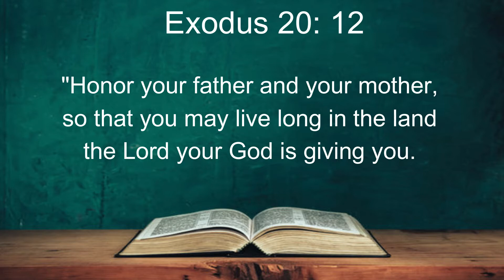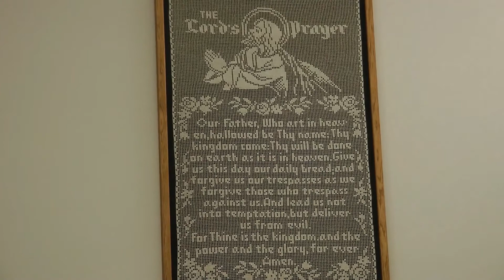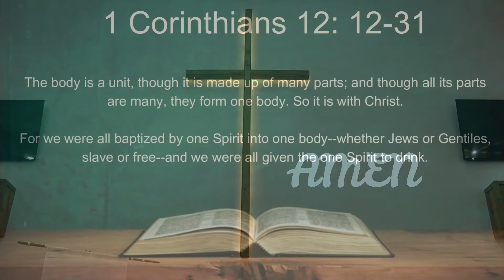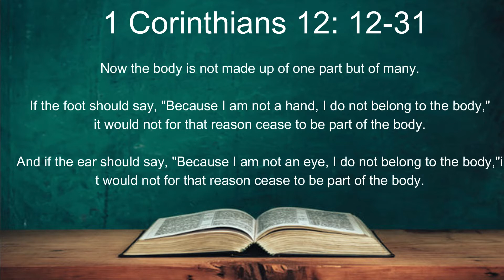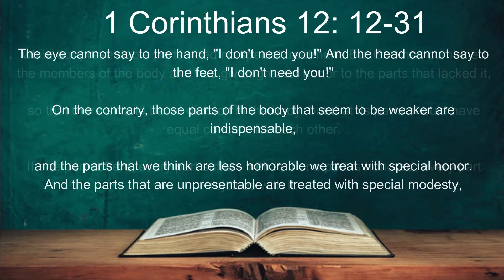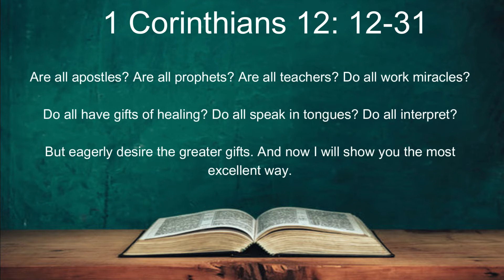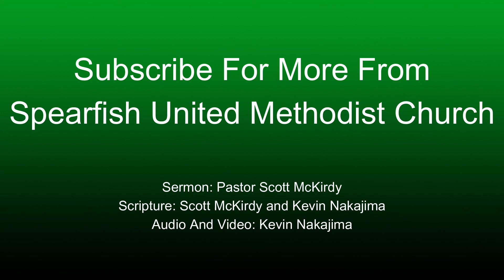1/22-1/23/2022: Can We Talk About Your Parents?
Just the sermon for 1/22-1/23/2022